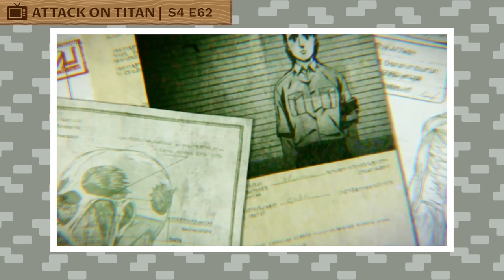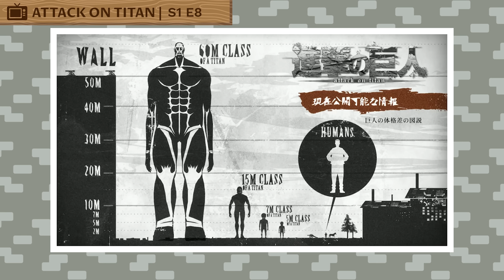The History Of The Colossal Titan (Attack On Titan)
The Colossal Titan is one of the Nine Titans and serves as the primary antagonist of the first three seasons of Attack on Titan series. This Titan is notable for its massive size and significant control over the steam emitted by its Titan body along with the user's control over the power of the blast released by its transformation. It is currently in the possession of Armin Arlelt. The Colossal Titan first appeared in the year 845 during the fall of Wall Maria and later re-emerged in 850 at Trost District.

CHAPTERS

00:00 Intro
01:15 Background
02:19 The Fall of Shiganshina arc
02:45 The Struggle for Trost arc
03:35 Clash of the Titans Arc
04:44 Return to Shiganshina arc
06:59 Marley arc
08:11 Abilities: Explosive transformation
09:09 Abilities: Immense size
09:56 Abilities: Steam Emission

ATTACK ON TITAN WIKI

CREDITS

PRODUCER: @AmagiPublishing
NARRATOR: @K33gan
WRITER: @Attack On Titan Wiki
EDITOR: @Imubi5